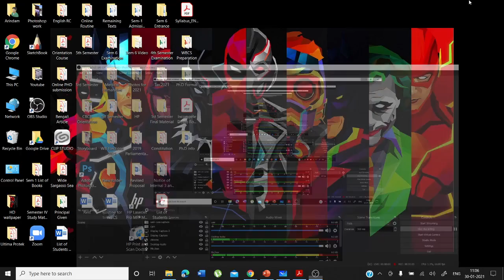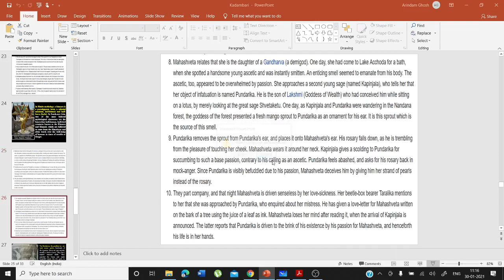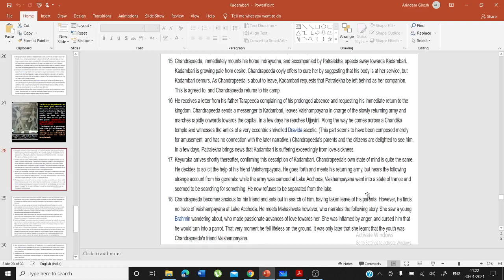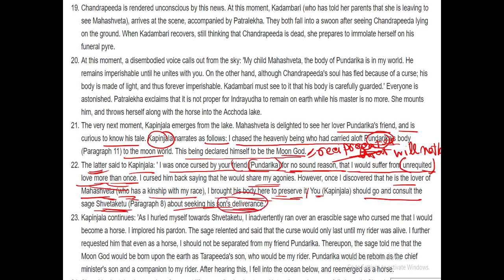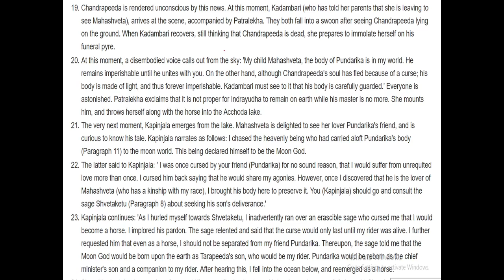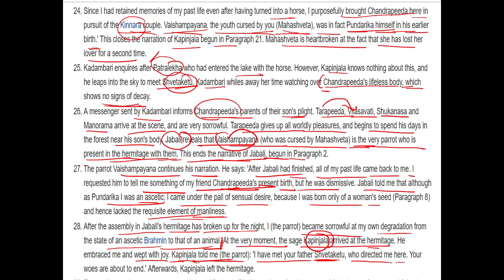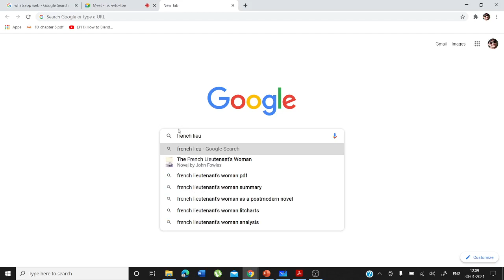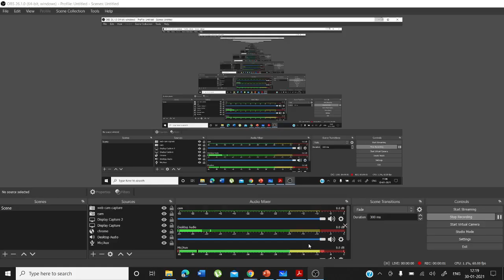Video Lecture 193: Live Class on Bāṇabhaṭṭa's Kadambari (Part-III) by Arindam Ghosh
Kādambari is a romantic novel in Sanskrit. It was substantially composed by Bāṇabhaṭṭa in the first half of the 7th century CE, who did not survive to see it through completion. The novel was completed by Banabhatta's son Bhushanabhatta, according to the plan laid out by his late father. It is conventionally divided into Purvabhaga (earlier part) written by Banabhatta, and Uttarabhaga (latter part) by Bhushanabhatta. (An alternate tradition gives the son's name as Pulindabhatta.)
The Class was taken on 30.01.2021.